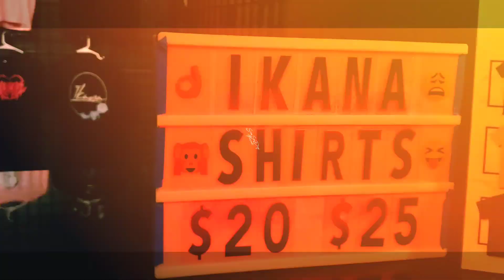VLOG | Ikana Concert + Interview 1/5/24 (San Diego, CA)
First concert vlog of the new year! Saw @ikanaband on January 5th, 2024 at Soma San Diego. They were headlining and had 5 other bands open for them.